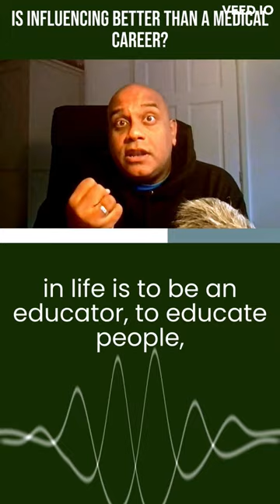Johann Malawana on influencing Vs lecturing